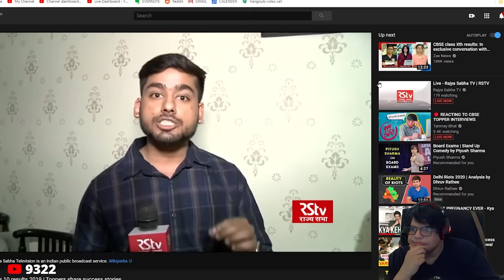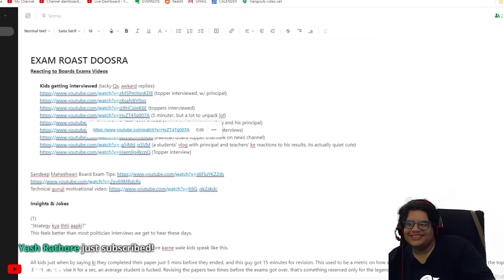BOARD EXAM TOPPERS - CRINGE COMPILATION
[PC SPECS]

Motherboard: B450 Aurous ProWifi
Ram: 16 GB Corsair Vegeanance (3000 MHz)
Hard disk: 1TB
SSD - 512 GB 660p Intel